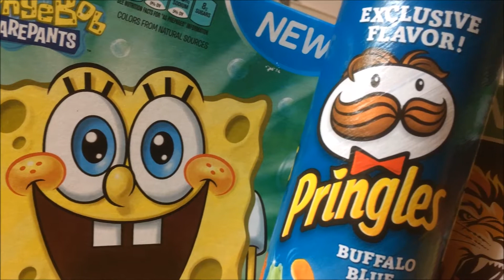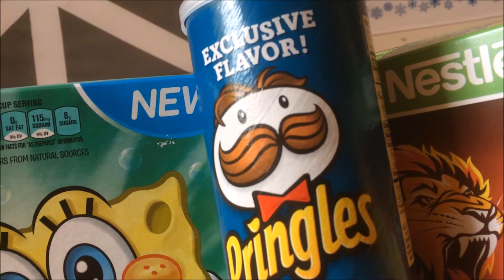PRINGLES Buffalo Blue Cheese - Produit Américain.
Chips Américaines PRINGLES au Fromage BLEU.
Le meilleur des Etats-unis est sur Usfoods72 !!!
American PRINGLES Buffalo Blue Cheese Potato crisps.